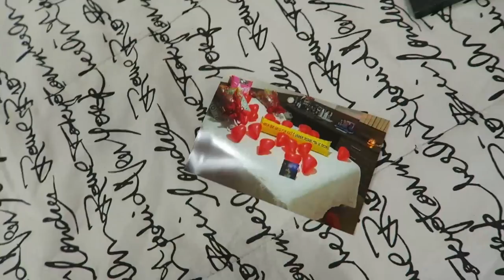Mega Surpresa do Namorado + Voltando de Viagem - Fabi Trip 15 (VEDA 23)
Oi pessoal, tudo bom? Minha viagem para Orlando chegou ao fim e quando cheguei em casa recebi uma surpresa incrível do Leandro, realmente tenho o melhor namorado do mundo! Vamos conferir?